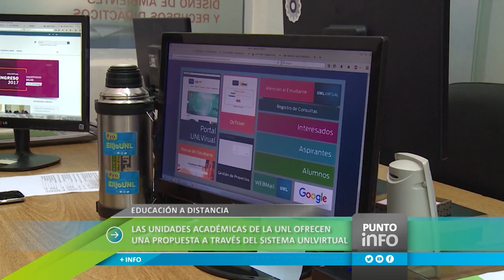Inscripciones abiertas a las propuestas del Sistema de Educación a Distancia UNLVirtual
Ingreso 2019: Hasta el 28 de febrero estarán abiertas las inscripciones a las propuestas que las Unidades Académicas de la UNL ofrecen a través del Sistema UNLVirtual.

-Alejandra Ambrosino
Directora del Cemed